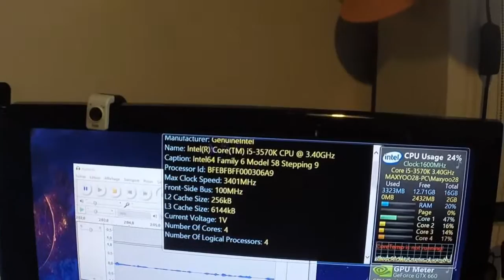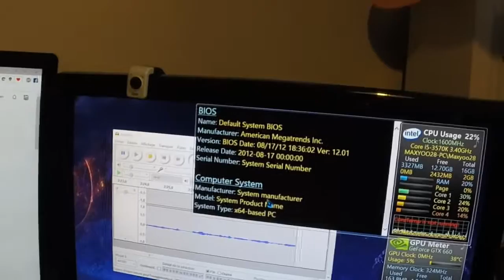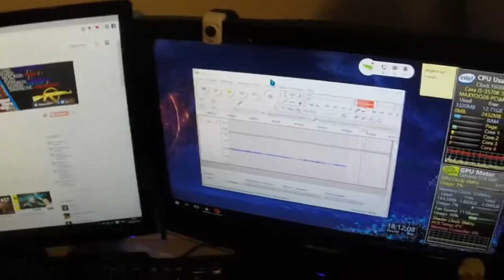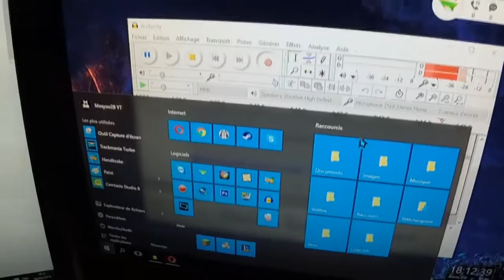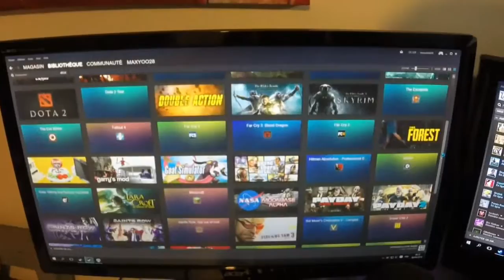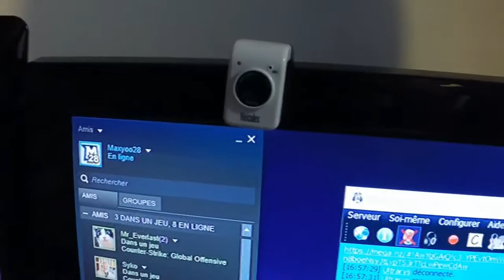Setup 2016 !! - Vidéo 1000 Abonnés !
▬▬▬▬▬ Informations ▬▬▬▬▬

Aujourd'hui vidéo setup pour fêter les 1000 abonnés de la chaîne !

1000 ABONNÉS SUR MA CHAÎNE !! Merci beaucoup à tous pour votre soutien, j'ai récemment eu envie de presque arrêter YouTube mais en voyant cet objectif que je m'étais fixé il y a déjà si longtemps, cela m'a remotivé ! Bien entendu, pendant les périodes de bac il y aura moins de vidéos, ce sera aussi bien pour vous que pour moi :)
Ce petit 1k à côté de mon pseudo signifie beaucoup pour moi, et c'est grâce à chacun d'entre vous que cela a été possible, même si vous êtes inactif, je vous remercie quand même d'avoir visionné au moins une fois une de mes vidéos ! 1000 personnes représentent un vrai passage pour une chaîne YouTube, un palier qui au début nous parait impossible à surmonter, mais à force de travail et de patience, j'ai enfin réussi ! Maintenant, j'espère pouvoir garder cette envie de faire des vidéos pour dépasser encore une fois un nouveau palier important pour la chaîne !
Merci encore !

▬▬▬▬▬ Musiques ▬▬▬▬▬

Intro : Karma Fields - Edge of the World
Outro : TheFatRat - Monody (feat. Laura Brehm)

▬▬▬▬▬ Liens ▬▬▬▬▬

▬▬▬▬▬ Gamoniac ▬▬▬▬▬

avec le code GaMeR83maxyoo28Gamo7 lors de votre inscription au site !

▬▬▬▬▬ Droits ▬▬▬▬▬